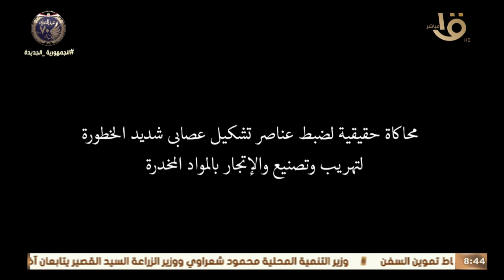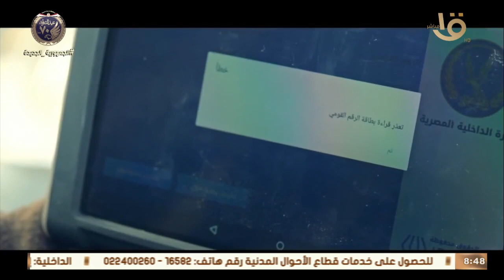صباح الخير يا مصر | "عيون الوطن".. فيلم يستعرض جهود الداخلية في إحباط تهريب أطنان من الحشيش